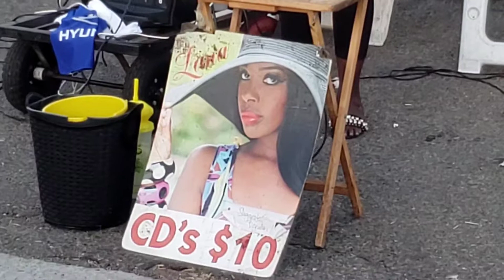Taste Of Soul Festival - 2019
Taste of Soul was created and founded in 2005 by Danny J. Bakewell, Sr., CEO of Bakewell Media and Executive Publisher of the LA Sentinel/LA Watts Times Newspapers. Taste of Soul Family Festival has been dubbed by Los Angeles Mayor, Eric Garcetti, as the largest one-day ‘free’ street festival and event in all of L.A. City & County, with over 350,000 attendees on legendary Crenshaw Blvd. Taste of Soul takes place annually, every third Saturday in October, featuring a taste of all things “soulful,” from local and international cuisine, to your favorite quick-eats that reflect a Black cultural experience, fused with diverse cultures and traditions.

The festival boasts of five amazing performance stages, featuring world renown artists, award-winning singers and your favorite bands.  From Queen Latifah to Stevie Wonder, Chante Moore, Ginuwine, Doug E. Fresh, Brandy, War, Kenny Lattimore, Major, En Vogue and many of your favorite artists. To honor the immense talent from local communities, Starquest is an annual singing competition for kids and adults, with winners receiving cash prizes and recording opportunities from industry professionals.

Taste of Soul is much more than a Food festival but a community gathering, a festival dedicated to presenting high-end entertainment and a cultural experience to the South L.A. community for no charge. And we didn’t forget about the kids!  Children’s Zone is the festival’s own community and safe-place for children, featuring a live Kidz Stage, as well as fun games, contests, raffles, face-painting, etc., with health and social service resources for parents too!

For adult beverages, quench your thirst in the popular Beer Garden, which also features a local’s favorite dance floor and DJ, spinning your favorite tunes.  For visual arts enthusiasts, the festival offers the works of accomplished local and international artists, as well authentic urban clothing, exotic jewelry, and other fine offerings from our carefully curated merchandise vendors.

Our partners and sponsors support our vision and are influencers in the community. Taste of Soul promotes the recycling of community dollars by supporting local and small businesses, as well as supporting South L.A. neighborhoods and beyond through benefiting organizations, Mothers in Action and the Brotherhood Crusade. These organizations provide year-long educational, health, social services and resources to under-served communities throughout the year.  Taste of Soul is known for pop-up guests such as social justice icons, Jessie Jackson and Congresswoman Maxine Waters.

Taste of Soul is a free family-friendly event, hosted in partnership with the City of Los Angeles, the County of Los Angeles, Radio Free 102.3 KJLH, and 94.7 The Wave, and Hyundai. The largest street festival in L.A. takes place in the 8th and 10th council districts, represented by Councilmember Marqueece Harris-Dawson and L.A. City Council President Herb Wesson, Jr.  With the support of our partners and sponsor, TOS offers a vast number of resources, including social services, healthcare information, and job recruitment.  “At Taste of Soul, you can eat great food, see great performances, be around loving people, and you can even get a job!” says founder, Danny J. Bakewell, Sr.

Taste of Soul is proud to have as its Chairpersons, the Mayor of Los Angeles, Eric Garcetti, Council President, Herb Wesson, Councilman Marqueece Harris-Dawson and LA County Supervisor, Mark Ridley-Thomas.  Co-chairs are: L.A. Councilman Curren Price, Congressmember Karen Bass, Assemblymembers Reggie Jones-Sawyer, Autumn Burke and Mike Gipson, LAUSD Board Member, George McKenna, CBS2/KCAL9 News anchor, Pat Harvey, and the Law Firm of Ivie, McNeill & Wyatt.

Remember, Taste of Soul is free to the public and takes place on iconic Crenshaw Blvd., between Barack Obama Blvd. and Stocker St., attracting over 350,000+ mostly African American and others to the event. EVERYONE IS WELCOME at TASTE OF SOUL!!!  And don’t forget your appetite! With over 150 various delicious food offerings, you’ll need it!

Follow Taste of Soul on Twitter @tasteofsoulla and by using the hashtag TasteOfSoulLA, Facebook, Instagram (tasteofsoulla). See you at Taste of Soul!